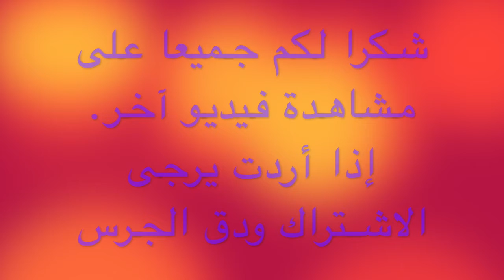فكرة جيدة لثلاجتك good idea for your refrigerator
حافظ على الخضروات طازجة لفترة أطول لرمضان والحجر الصحي keep your vegetables fresh longer for Ramadan and quarantine